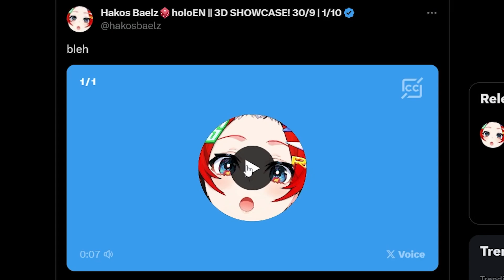Bae Go Bleh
"Bleh" - Hakos Blaehlz

Starring